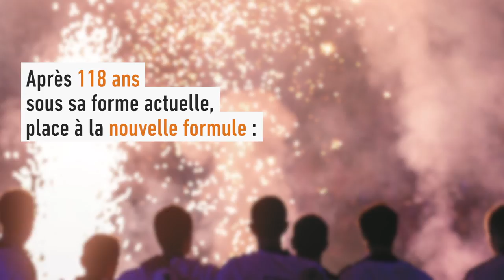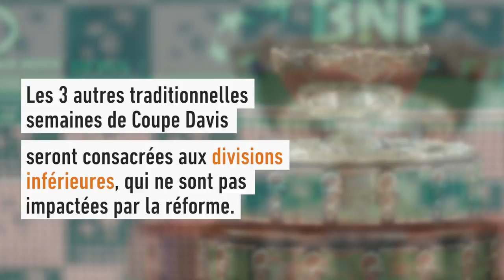les modalités de la nouvelle formule - Tennis - Coupe Davis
Alors que la France dispute sa dernière demi-finale de Coupe Davis ancienne formule, nous vous expliquons les grandes lignes de réforme adoptée par l'ITF le 16 août dernier.